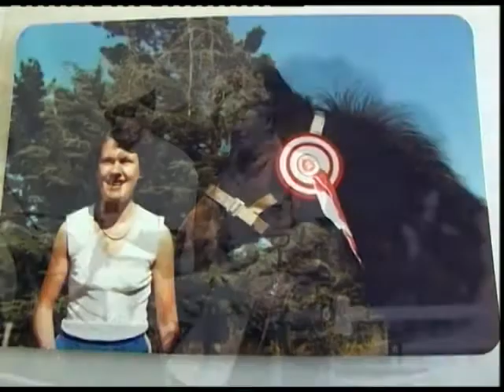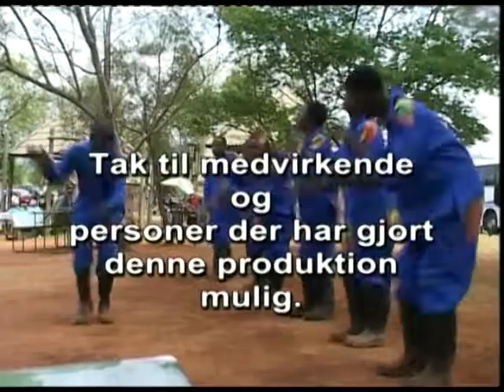Sydafrika og landets mennesker del 5 Familien Kemp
Videoen der produceret i 2007 og kan være til glæde for de der ønsker at rejse en tur til dette spændende land. Desværre er både Joan og Keith døde på grund af sygdom.